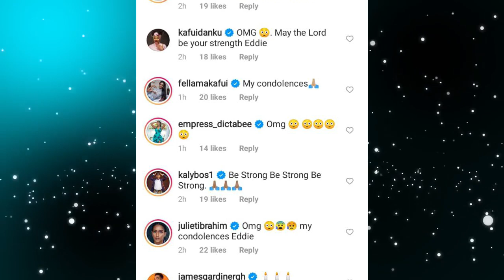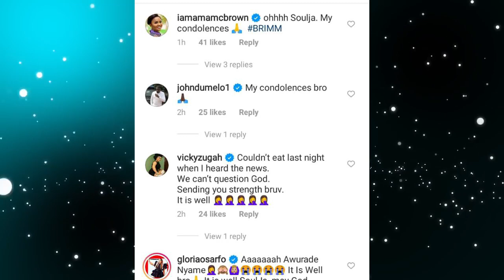Breaking News: Eddie Nartey L0ses Wife After Two Years Of Marriage